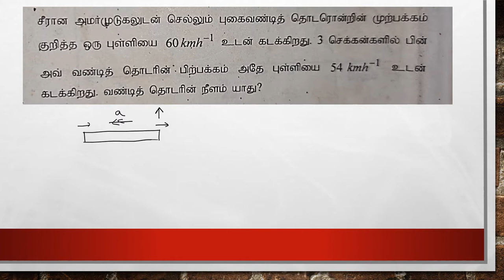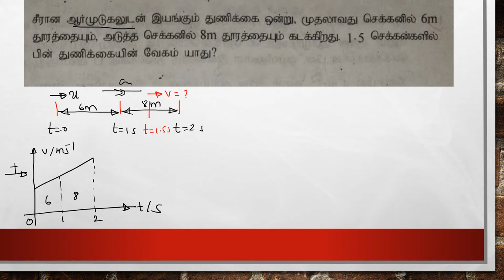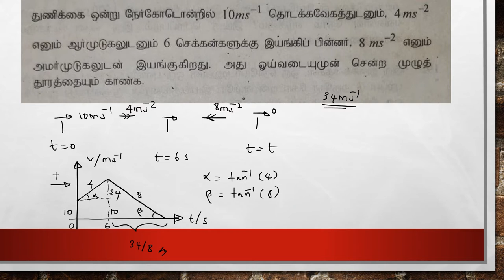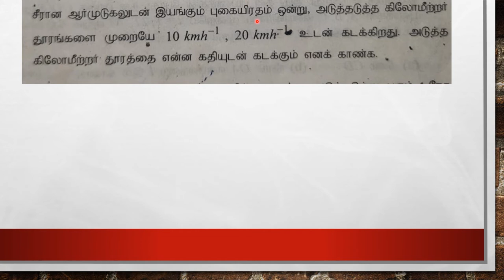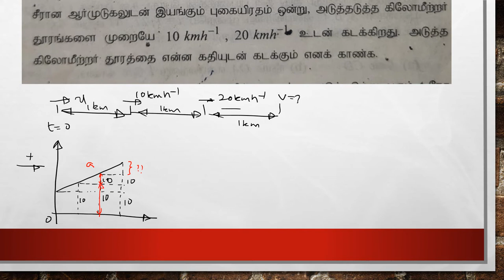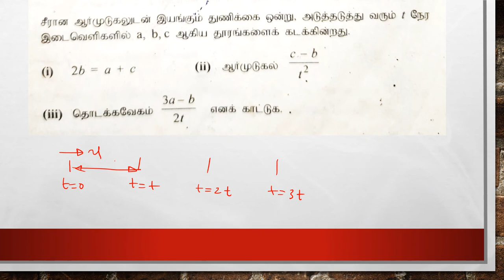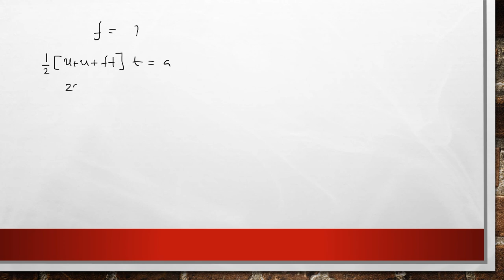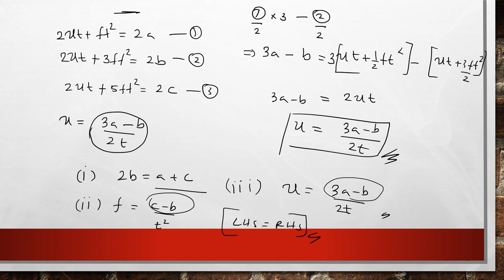V T Graph 2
Combined Maths | Applied Maths | Dynamics